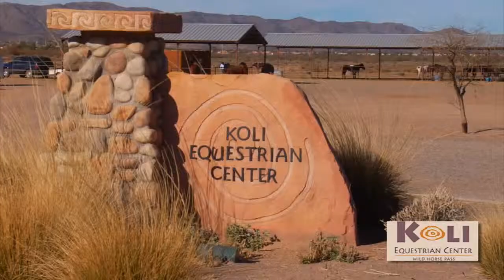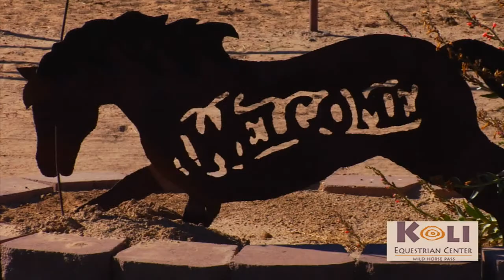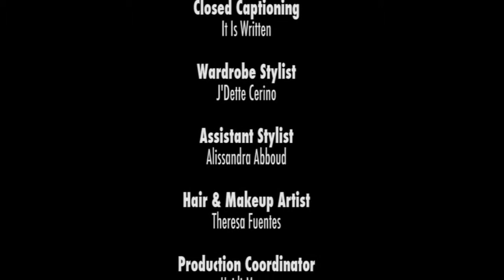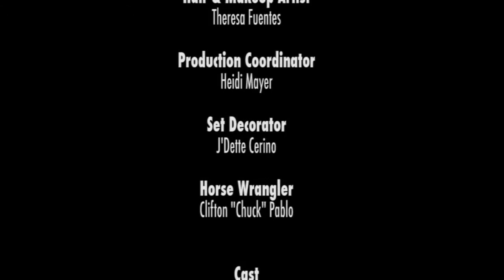Road to Rawhide EP 4.f4v